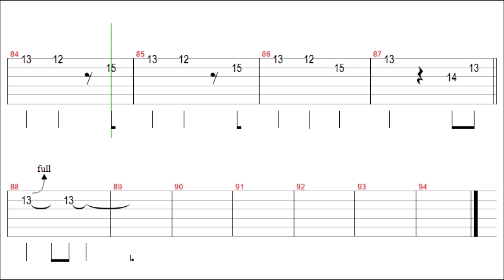Leo Sayer - When I Need You Guitar Solo Tab+BackingTrack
" When I Need You " Guitar Tutorial

Leo Sayer - When I Need You